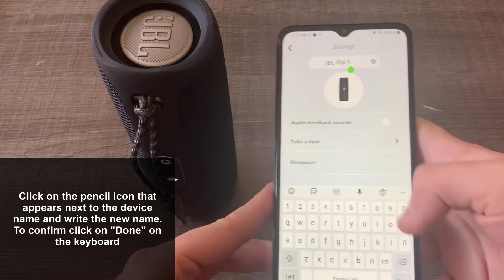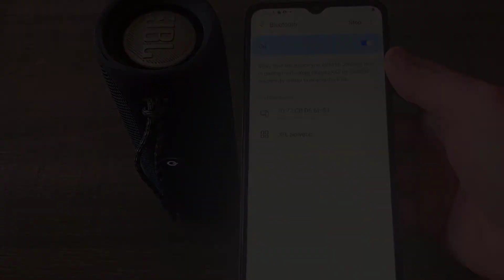📝 How to CHANGE NAME JBL Flip 5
Solvetic_eng video-tutorial to know the steps you must follow to change the bluetooth name on the JBL Flip 5 speaker. ⭐ 𝗠𝗢𝗥𝗘 𝗩𝗜𝗗𝗘𝗢-𝗧𝗨𝗧𝗢𝗥𝗜𝗔𝗟𝗦 𝗔𝗡𝗗 𝗧𝗜𝗣𝗦

In this video we can see in detail how to change the name of the JBL Flip 5 so that it appears personalized in the bluetooth.